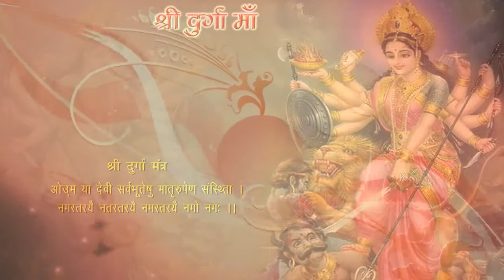Powerful Mantra | Cure For All Problems | Maa Durga Mantra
Lyrics :

|| ॐ भगवत्यै विदमहे महेश्वरीधीमहि तन्नो देवी प्रचोदयात ||

|| Om Bhagvyattyai Vidmahe
Maheshwari Dhimahi
Tanno Devi Prachodayat ||

Welcome to finest destinations for exclusive Devotional content on YouTube. Faith, Religion, Devotion these are not just words, they are a way of life for most of us. In a multi cultural country like ours, we have believers and followers of different religions living together in harmony. To most of us, religion is what we practice or want to follow regularly; which is why our devotional channel caters to this very essential need. Ranging from Bhajans to Live Aarti, Bhaktisongs provides premium devotional content to a wide spectrum of audiences all over the world. Besides, it also offers a platform to listen to and dedicate religious musical content like Songs, Aartis, Bhajans, Chants, and a whole lot more.